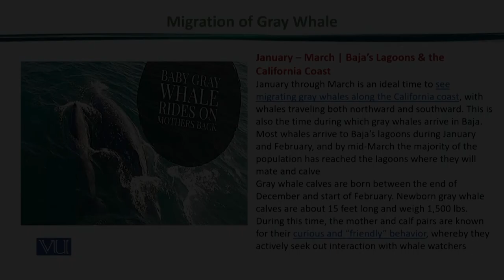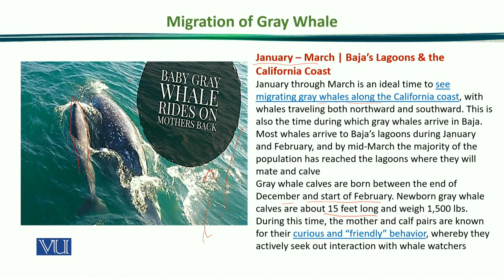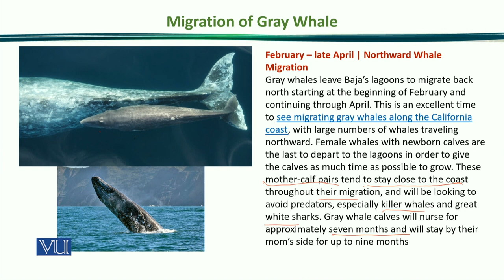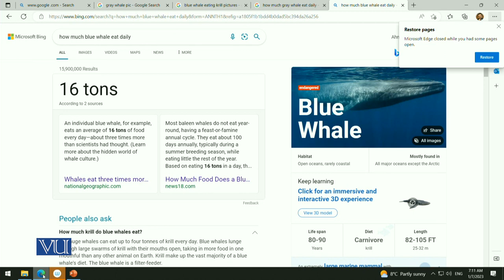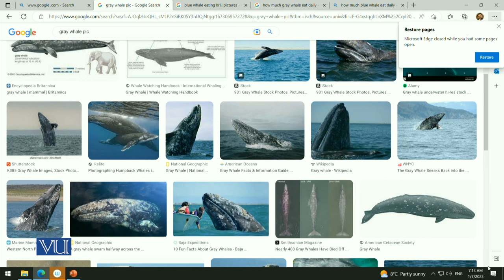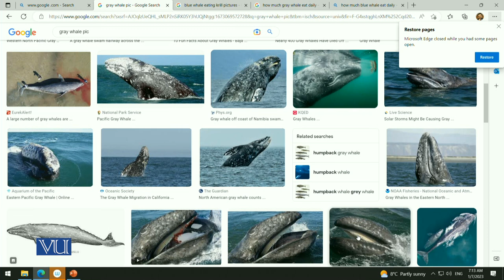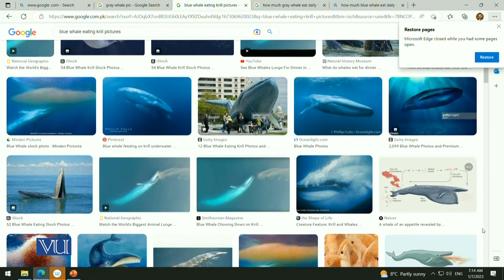Migration of Gray Whale | Principles of Animal Ecology | ZOO507_Topic185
Topic185: Migration of Gray Whale,
By Dr. Samina Qamar